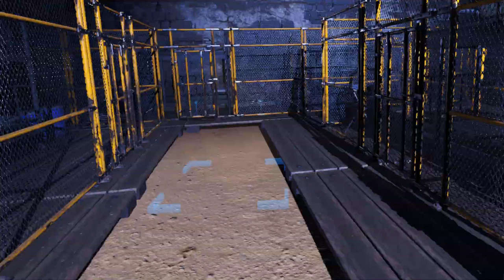Lets Play Arizona Sunshine ep 6 *Fred ruins evrything*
Wee finally reach the military base or whats left of it